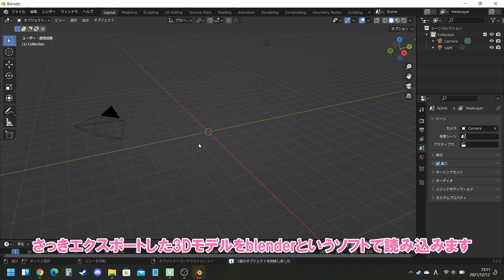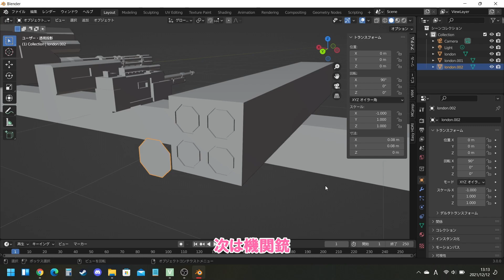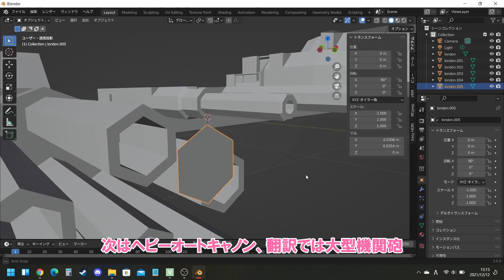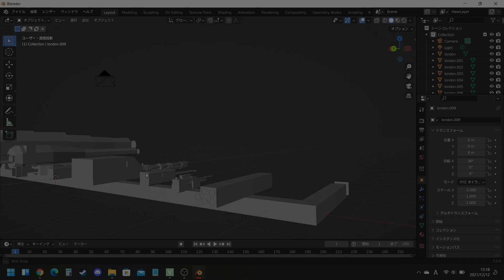【リメイク版】stormworksの武器DLCで追加された武器の大きさを測ってみた(stormworks検証/VOICEVOX)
PC買い換えたので前のPCで作った動画を1から作り直しました。
ついでにVOICEVOXという読み上げソフトウェアのテストも兼ねてたりします。
皆さんはゆっくりボイスか今回のVOICEVOXか、どっちが好みですかね？
ちなみに将来的に、もしかしたらCeVIOも買うかもしれません。

使用音声
VOICEVOX:四国めたん

まとめ
ロケットランチャー：8cm
機関銃：約20mm
ライトオートキャノン(小型機関砲)：40mm
ロータリーオートキャノン(中型機関砲/ガトリング)：約30mm
ヘビーオートキャノン(大型機関砲)：約74mm
バトルキャノン(小型大砲)：約12cm
アーティラリーキャノン(中型大砲)：22cm
バーサキャノン(大型大砲)：42cm